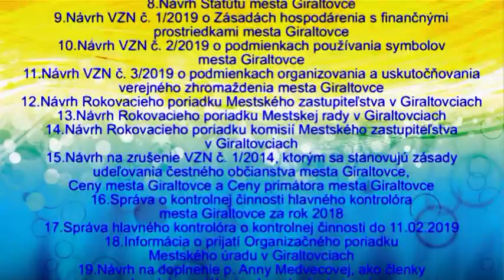2. Zasadnutie Mestské zastupiteľstva v Giraltovciach časť.2